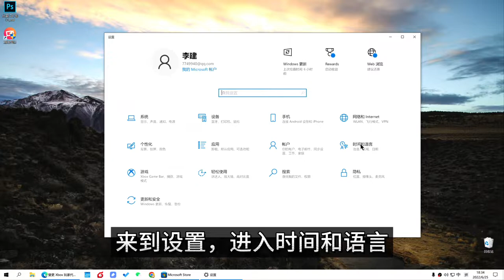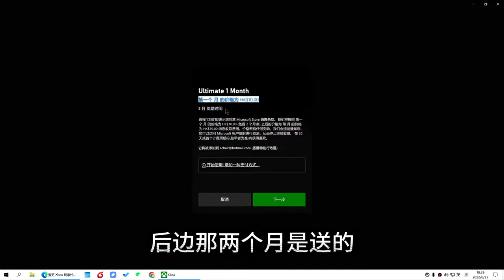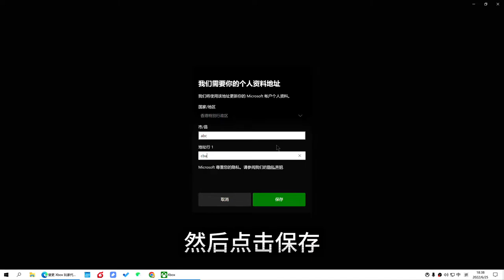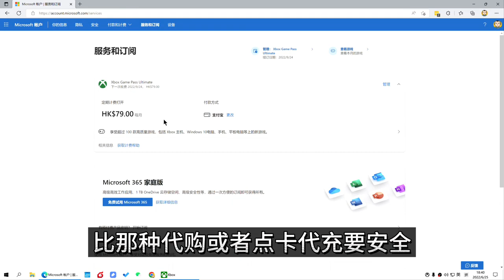8元买三个月的港服XGPU官方会员，400款游戏电脑和Xbox随便玩